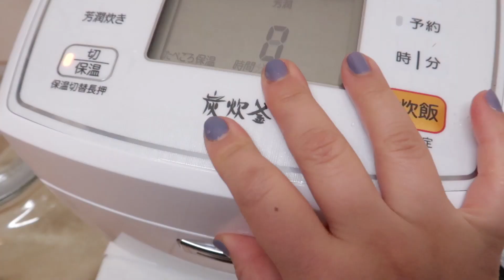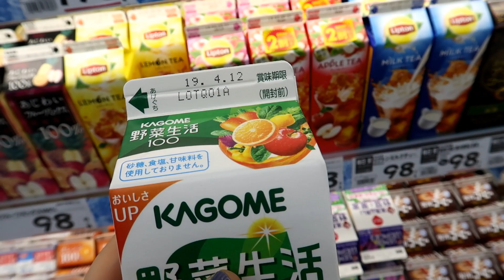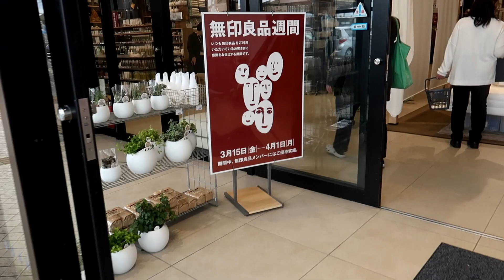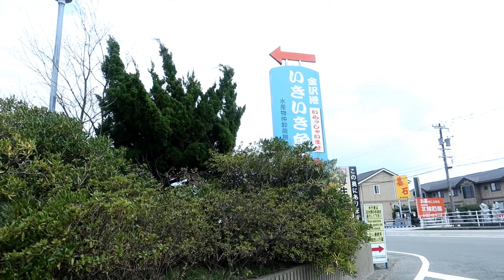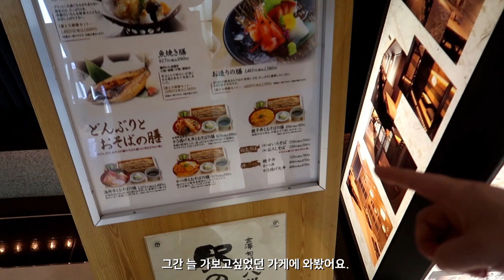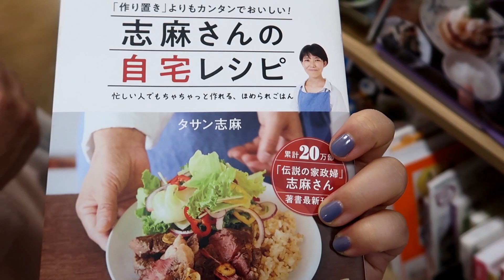일본일상 Vlog 45 요리하고 무인양품과 니토리 쇼핑하는 일상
집에서 요리하는 일상과 무인양품, 니토리에서 필요한것들을 구매하는 가나자와 일상을 담아봤습니다.

🧶인스타그램 maruko.bento
📷카메라 : canon g7xmark2 / canon759d(SIGMA30mm F1.4)